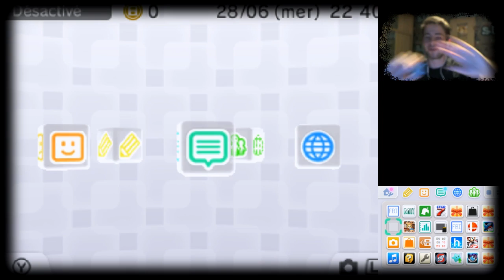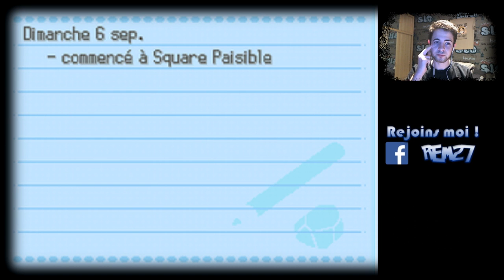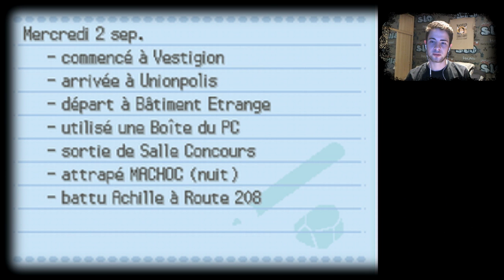Fouillons dans la sauvegarde de l'ancien propriétaire ! Testons Pokémon Platine !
💻 SETUP 💻